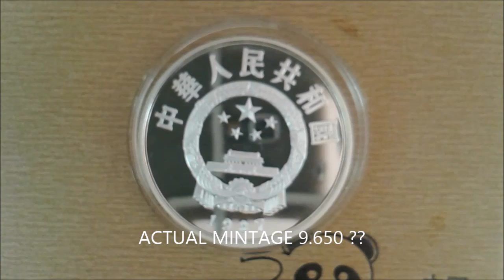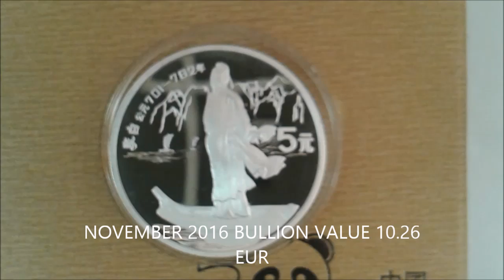SILVER CHINA COMMEMORATIVE HISTORICAL FIGURES 1987 LI BAI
LI BAI was a poet. This coin is part of historical figures series. Actual mintage is supposed to be 9.650 pcs. Which is very very low compared to the China population or modern Perth popular Lunar series- Highest proof quality almost guarantees great future. When more collectors recognise the value there will be no looking back.